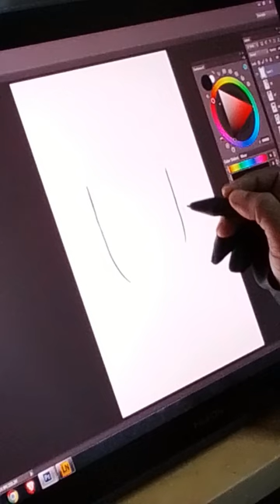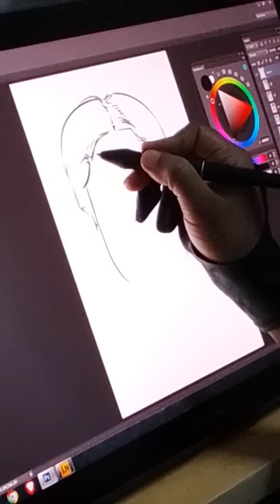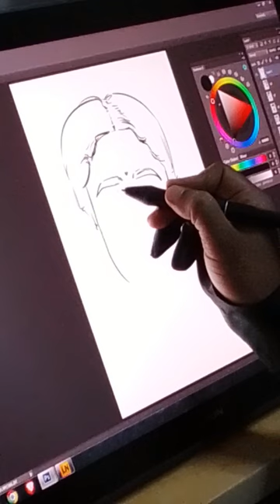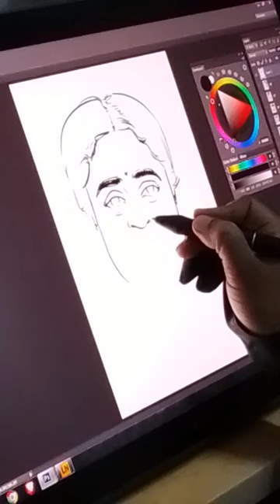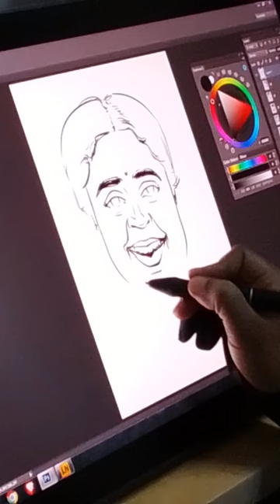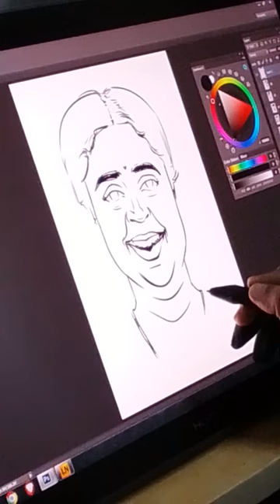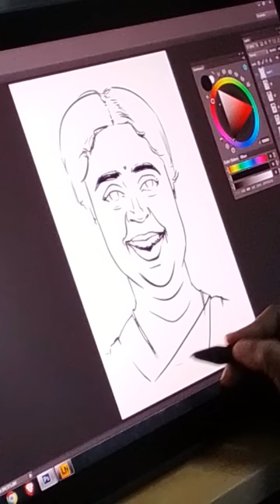Kaniha caricature drawing | Ethirneechal serial